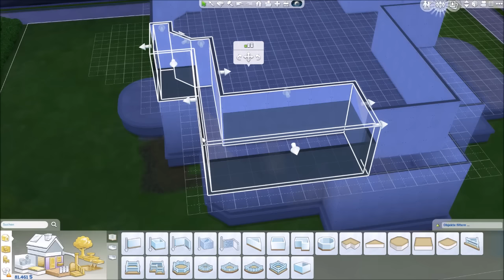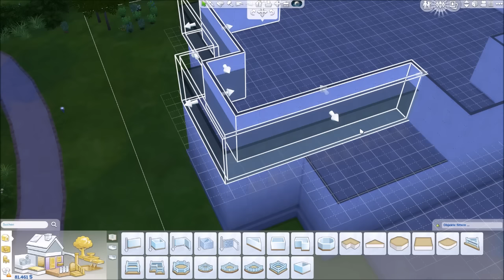Let's Build #01 - Es geht los :O - Die Sims 4 Creativ Mode - Let's Play The Sims 4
Endlich ist so weit ... der Umbau der Girls WG ! Der Creativ Mode von die Sims 4 gibt uns tolle Möglichkeiten unserer Kreativität freien lauf zu lassen und uns richtig auszuleben . Egal welche Farben und Formen , alles ist möglich !